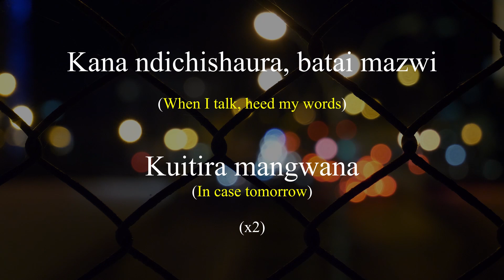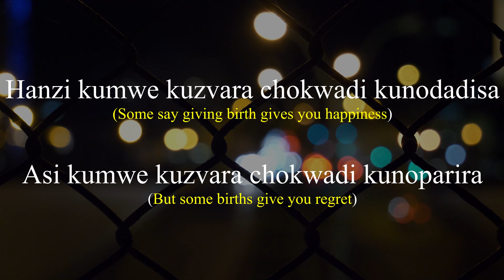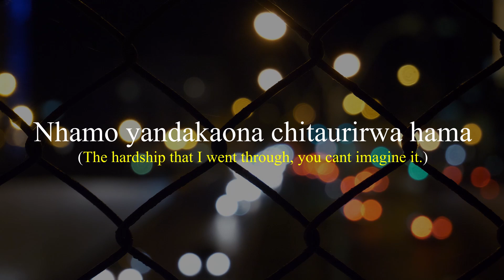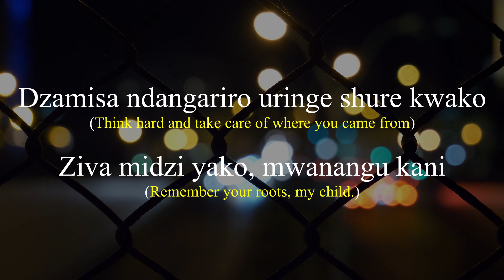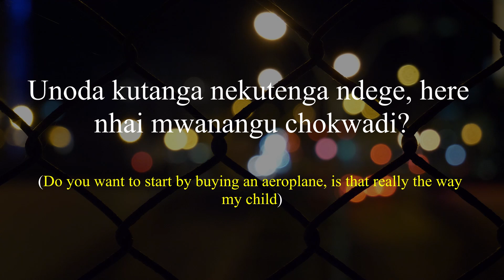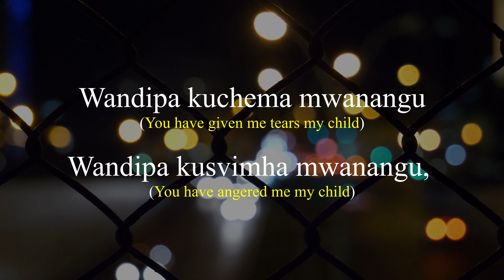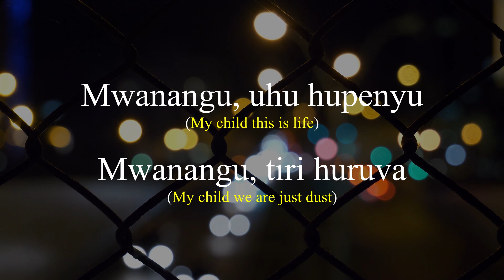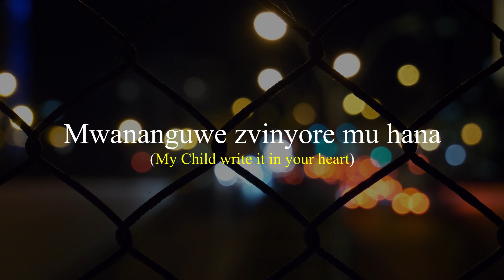Batai Mazwi - Leonard Zhakata (w/Lyrics&Translation)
Leonard "Karikoga" Zhakata (born 1968) is a popular Zimbabwean musician and singer. He writes and performs songs mainly in his native Shona language. Zhakata, who wears trademark glittering outfits, is best known for his hits Hupenyu Mutoro, Batai Mazwi and "Gomba Remarara". However, it was his 1994 smash hit Mugove, from the album Maruva Enyika, which propelled him to national stardom.

In 1994 at age 26, he became the youngest Zimbabwean musician to sell more than 100,000 copies of an album, when his solo album Maruva Enyika sold more than 120,000 copies.

Zhakata's musical genre is Sungura, a guitar based, high-tempo music local to Zimbabwe.